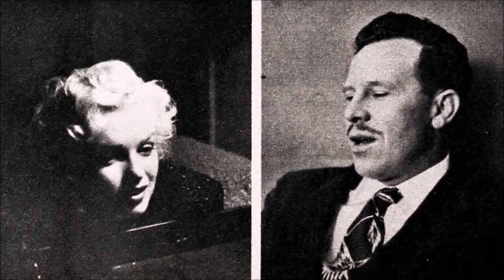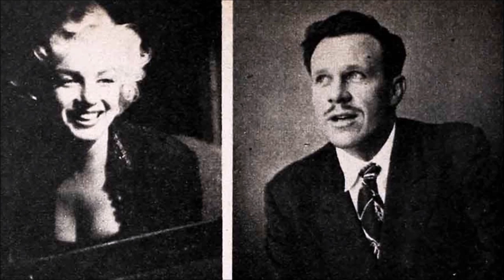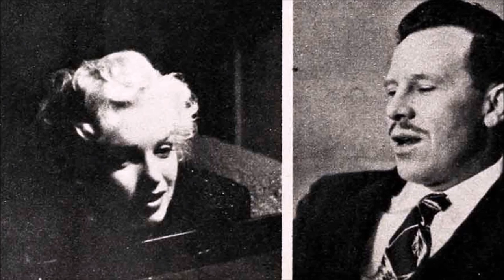James Dougherty: Marilyn Monroe Was My Wife - 1953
Our marriage was a good marriage. It’s seldom a man gets a bride like Marilyn. I wonder if she’s forgotten how much in love we really were.